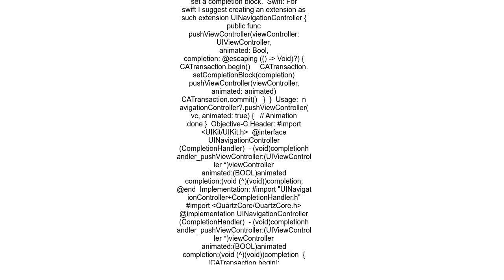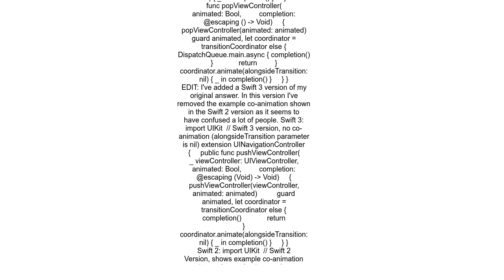Completion handler for UINavigationController &quot;pushViewControlleranimated&quot;